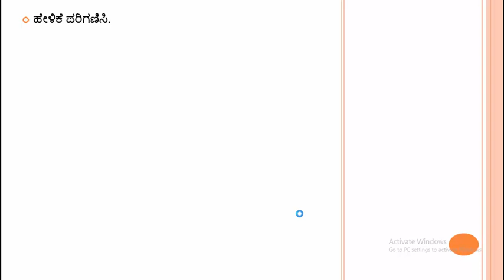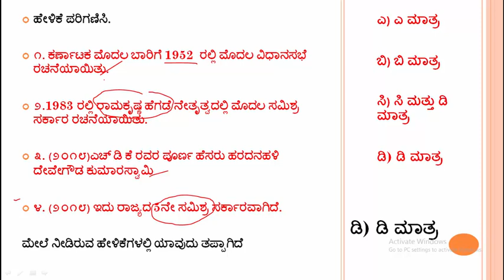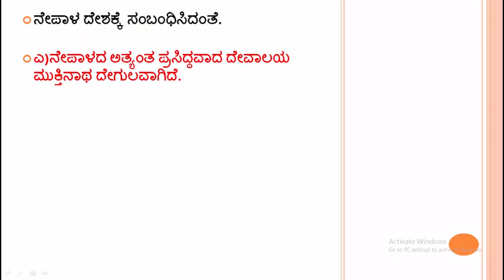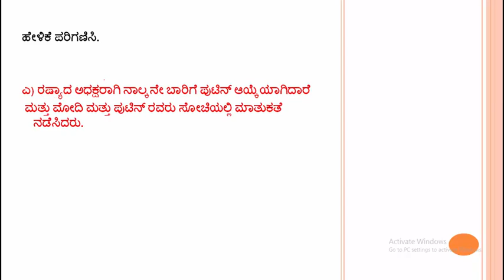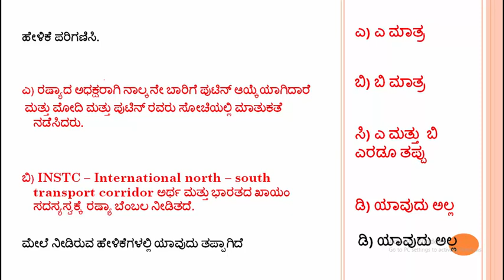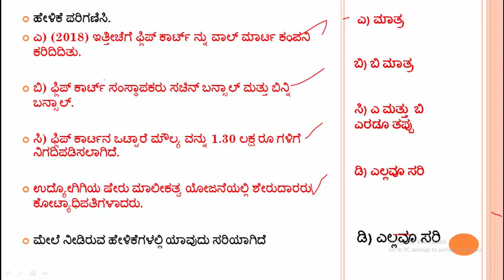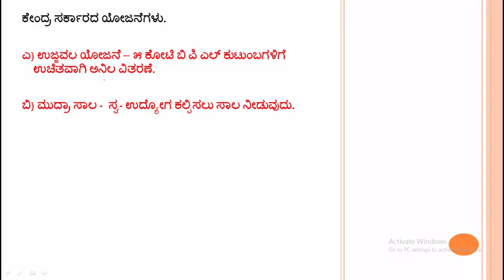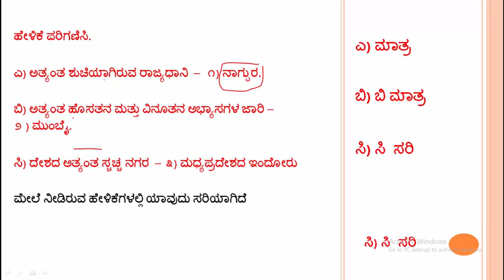May - june gk - 2018 ಹೇಳಿಕೆ ಸಂಬಂಧಿಸಿದಂತೆ